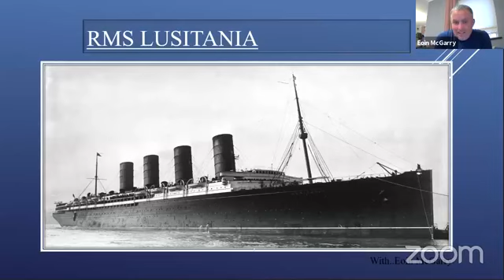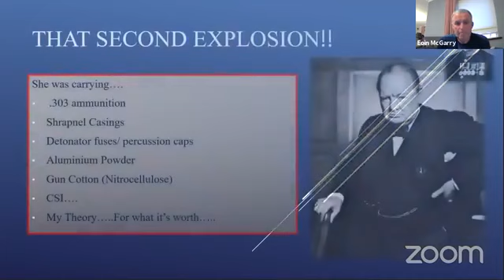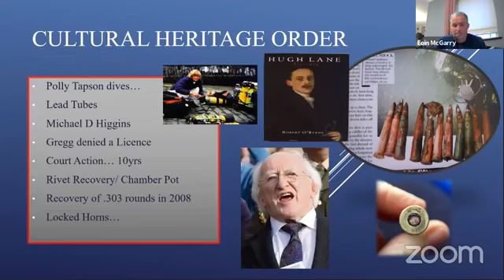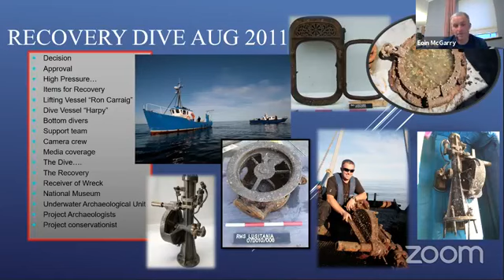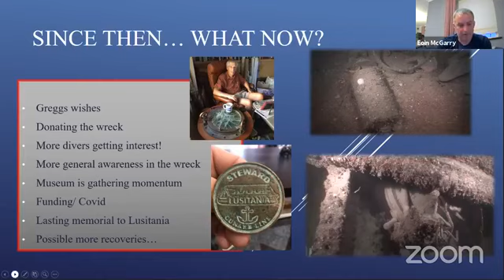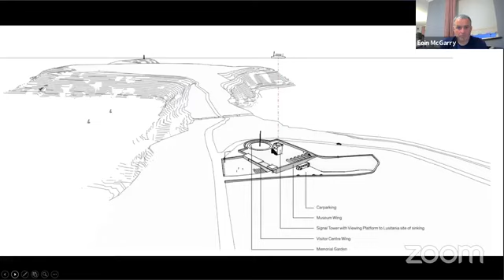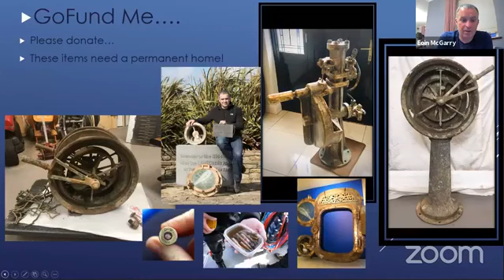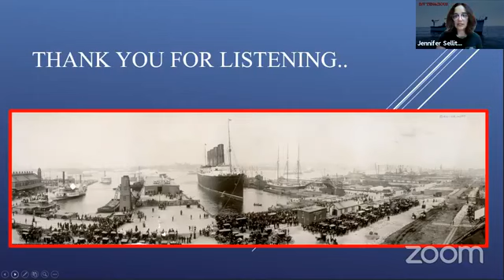Lusitania 2021 Eoin McGarry and Con Hayes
Con Hayes and Eoin McGarry share the story of the Lusitania Museum on D/V Tenacious LIVE. The August 2021 Lusitania Dive Team raised almost $5,000 for the museum prior to the expedition and continue to raise awareness and funds through presentations about their experiences.